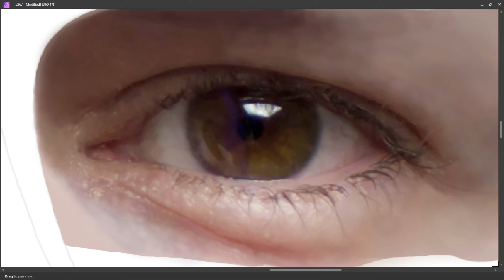PART 85 - RIGHT EYE || SELF PORTRAIT || DIGITAL PAINTING